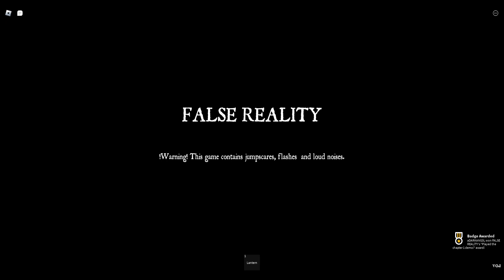FALSE REALITY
FALSE REALITY ON ROBLOX! Gameplay Walkthrough w/no commentary